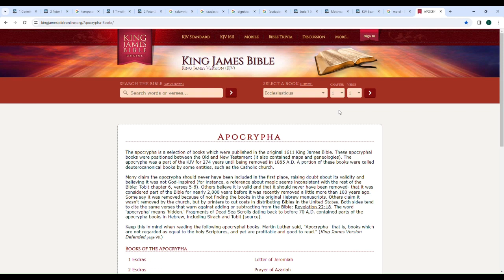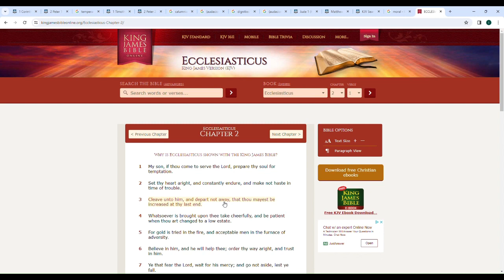R E 🅿️ 🅾️ S T : I Learned from the Apostles